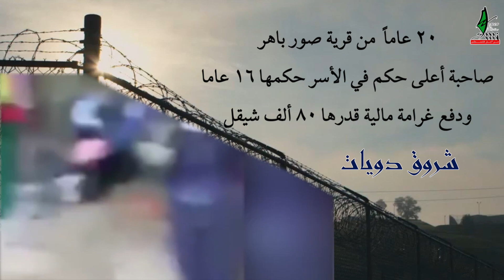الأسيرات القاصرات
انفوفيديو يستعرض احصائية خاصة بالأسيرات الفلسطينيات القاصرات في سجون الاحتلال